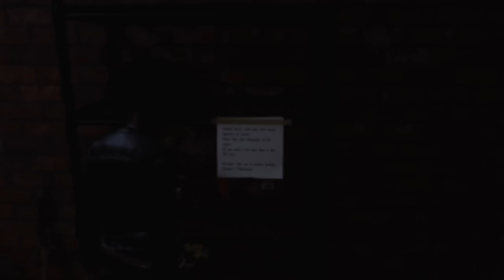Domain of Anarchs - Let's Play Vampire: The Masquerade - Swansong Part 23 [Blind Gameplay]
In part 23 of this gameplay/walkthrough of Vampire The Masquerade Swansong, Emem talks to the Baron of the Anarcha.
► More VTM Swansong | If you enjoyed the video, consider leaving a like and/or comment as support!

00:00 Point Distribution
05:22 Anarch Domain
13:30 Character Bios
20:08 Anarch Domain

Developer: Big Bad Wolf
Publisher: Nacon

► Vampire: The Masquerade - Swansong Story Synopsis

In Vampire: The Masquerade, you play as these alluring monsters in a sophisticated world where the lines between the real and supernatural are always blurred.

A HEART-POUNDING THRILLER
Hazel Iversen, the Swan, is the new Prince of the Boston Camarilla. You must work in the shadows to protect your Sect in a frantic investigation that plunges Boston into chaos.

PLAY AS 3 ORIGINAL VAMPIRES
Play as 3 vampires: Emem Louis, Galeb Bazory, and Leysha. Progress through the game through their intertwined destinies, deal with their different points of view and use their character sheets to try to separate the truth from the lies. Each character has their own abilities and vampiric disciplines that you can upgrade individually to suit your preferred approach.

GAMEPLAY WITH CONSEQUENCES
Swansong puts emphasis on the consequences of your actions in both the investigation and your social interactions with characters. Analyse each situation carefully because your decisions can have huge consequences on your heroes' lives and the fate of the Boston Camarilla.